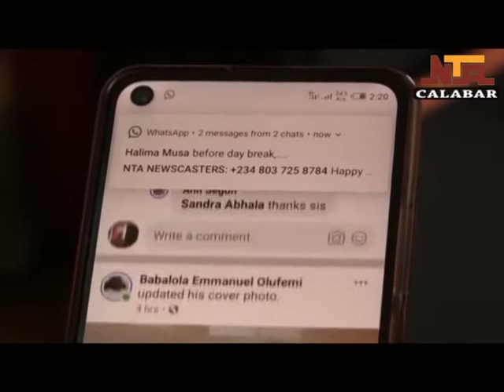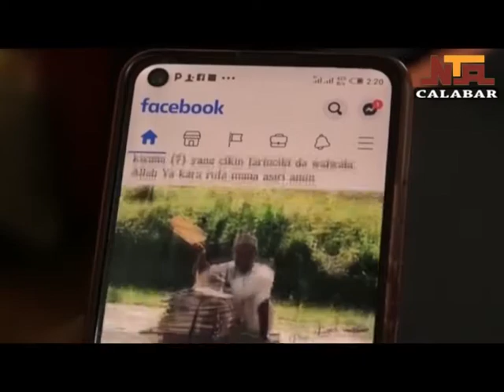NTA CALABAR NEWS 8TH JUNE, 2021